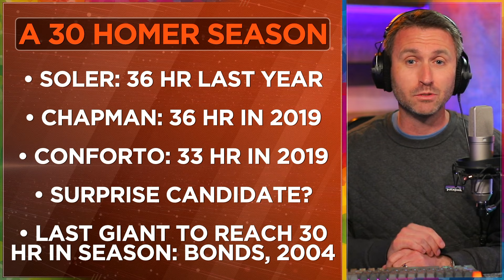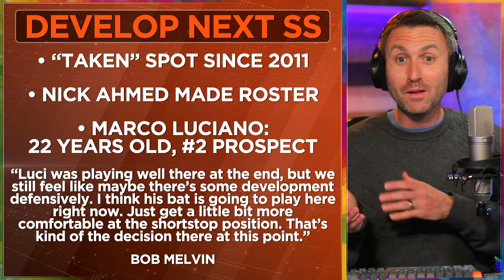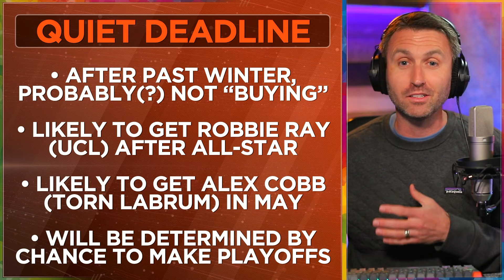SEVEN San Francisco Giants expectations for 2024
Chapters:
0:00 Why I waited until now...
0:50 90 Wins (or more)
3:24 A 30 HR Season
4:52 A Cy Young Finalist (Webb, Snell, etc)
6:12 Develop the NEXT SS (Luciano)
8:07 Jung-Hoo Lee hits .280
10:04 Camilo Doval 40 saves (or greater)
11:27 Probably a quiet trade deadline for SF
13:15 We'll know answers here, by JUNE